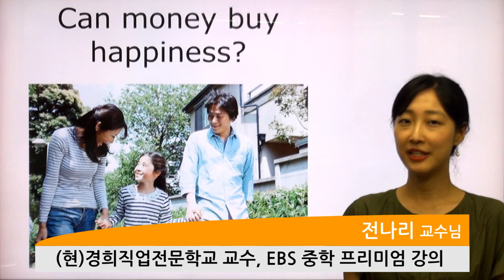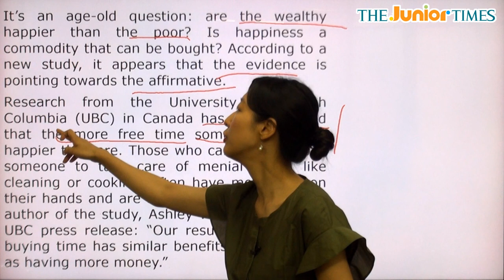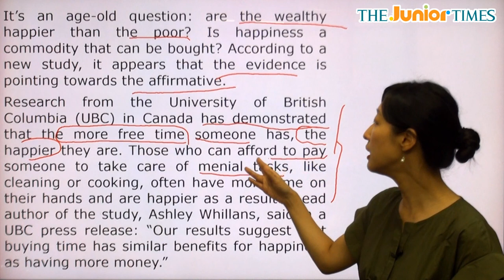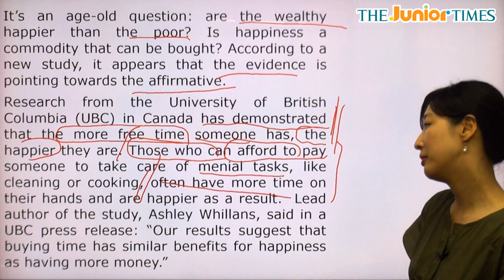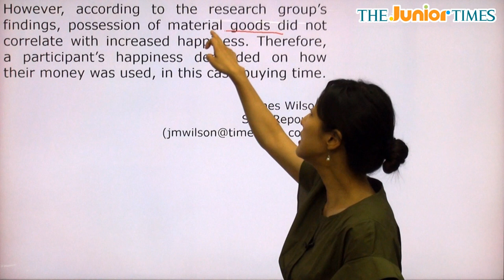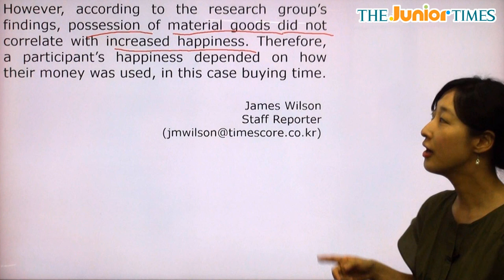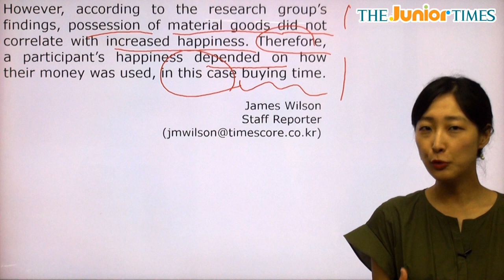Can money buy happiness? - 전나리 선생님과 함께 하는 Hot Issue 동영상 강의 ( The Junior Times - No.694 )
돈이 행복을 살 수 있을까요?